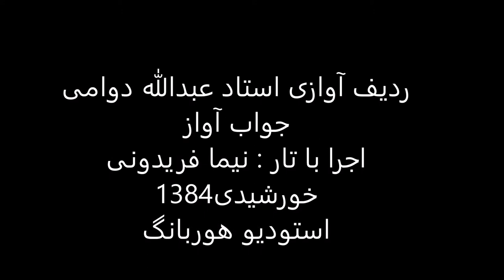جواب آواز استاد عبدالله دوامی تار نیما فریدونی 1384 دشتی اوج